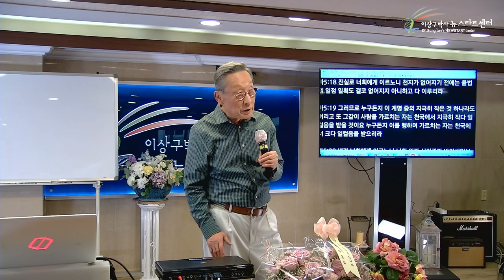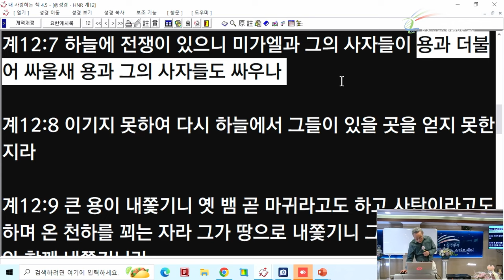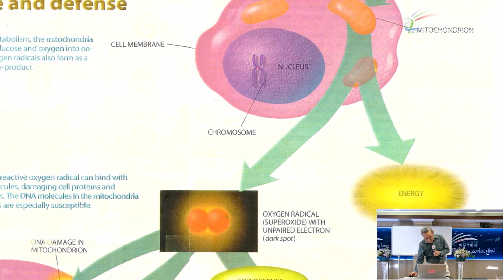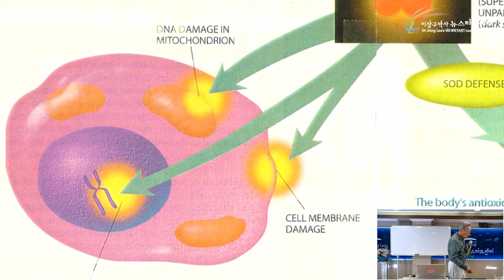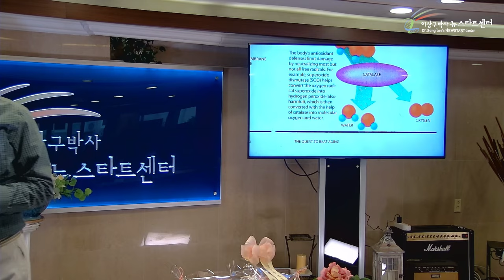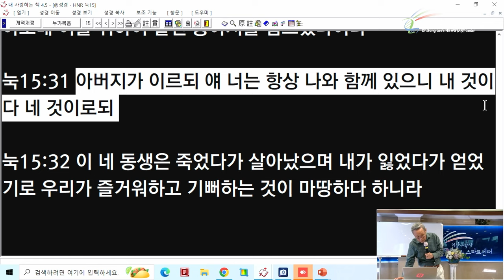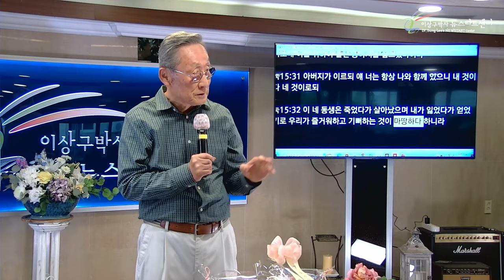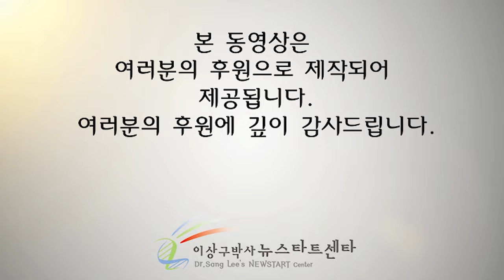[뉴스타트 성경강의] 탕자의 입장이 무조건적 사랑을 받아드리기 쉽다